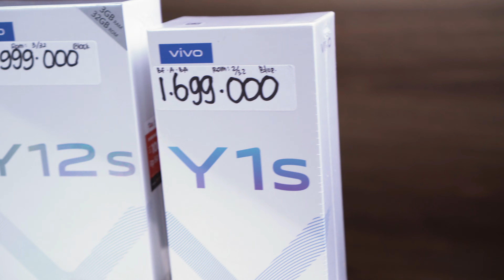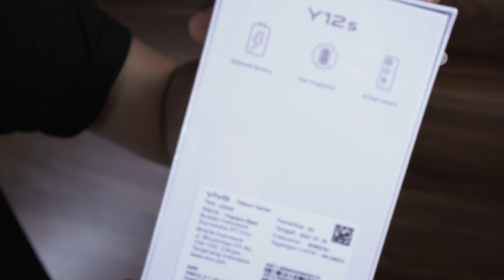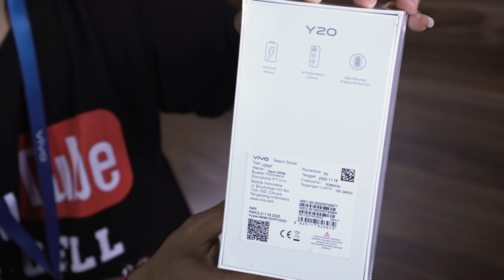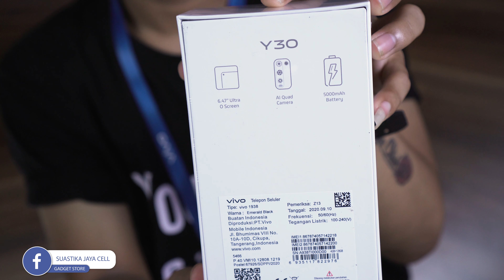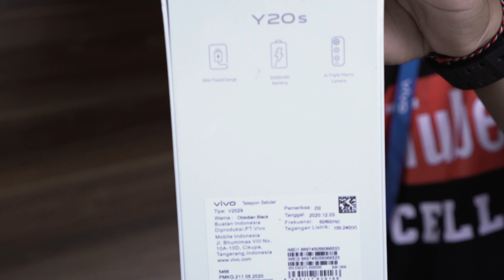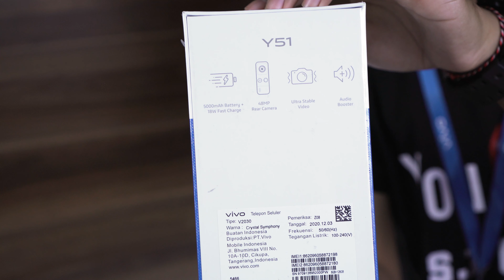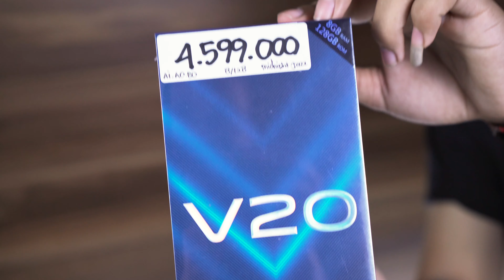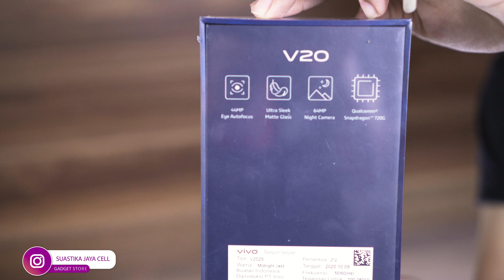DAFTAR HARGA HP VIVO TERBARU FEBRUARI 2021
Di vidio ini kita menginformasikan harga smartphone vivo di bulan Februari 2021. Ini adalah harga SRP / standart yg di keluarkan oleh pihak vivo untuk semua harga jual setiap type produknya, mulai dari

Alamat :
Sanggulan Kediri Tabanan BALI

Cannel ini membahas mengenai seputar gadget mulai dari unboxing, review hp, tes kamera, test game, perbandingan handphone, tutorial service hp dan tentunya penjualan unit seperti oppo, vivo, realme, xiaomi, samsung, iphone dan lainnya. Selain itu kita juga menjual aksesoris pelengkap seperti power bank, pelindung layar dsb.